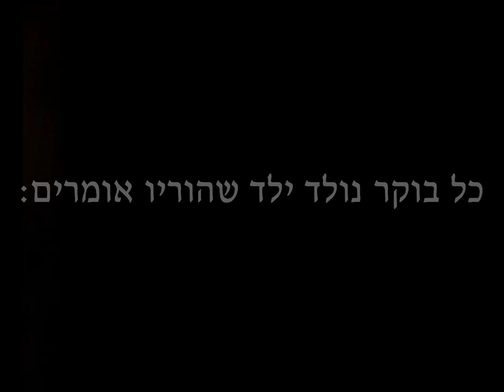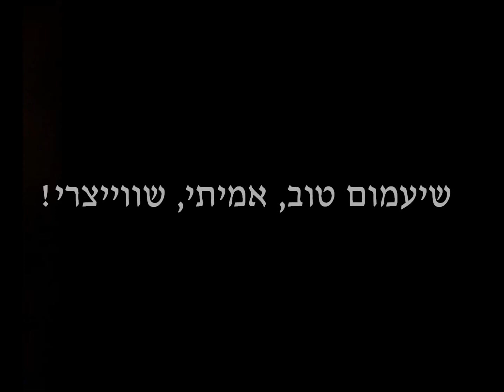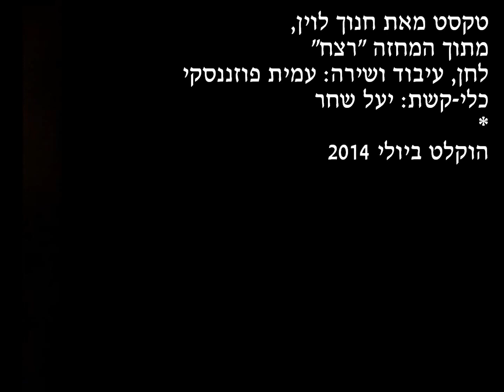תנו שקט! / חנוך לוין – עמית פוזננסקי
טקסט מאת חנוך לוין מתוך המחזה "רצח".
לחן, עיבוד, נגינה ושירה – עמית פוזננסקי
כלי-קשת – יעל שחר
שקט! תנו שקט!
לילה אחד של שקט!
כל ערב אנו אומרים:
עד כאן רצח!
ממחר - השלום!
כל בוקר נולד ילד
שהוריו אומרים:
עד גיל שמונה-עשרה
זה מוכרח להיגמר!
וכך שמונה-עשרה שנה,
ועוד שמונה-עשרה שנה,
ועוד שמונה-עשרה שנה!
הלא מרוב שמצפים לחיים -
לא חיים!
אלוהים, תן לנו חודש אחד
של שיעמום!
שיעמום טוב, אמיתי, שווייצרי!
אני כל-כך רוצה להשתעמם!
לחלות בדיכאון משיעמום!
לתלות את עצמי משיעמום!
אוי, תנו לי קצת שיעמום שווייצרי,
כי אין כבר כוח לחיים המרתקים של אסיה!
Text by Hanoch Levin:

Quiet! Give peace!
One night of peace!
Each evening we recite:
Enough murder!
Tomorrow - peace!
Every morning a child is born
And his/her parents say:
Until the age of eighteen
It must end!
And then eighteen years,
And another eighteen years,
As more as you expect life -
There is NO LIFE!
God, give us one month
Of boredom!
Good boredom, true, Swiss!
I really want to get bored!
To be depressed of boredom!
Hang myself of boredom!
Oh, give me a little Swiss boredom
Because we're tired of the non-stop, fascinating life of Asia!